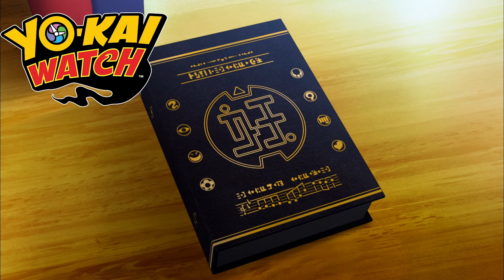YO-KAI WATCH Season 3 Episode 18 | Recap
We met two great creators this week.  Nate takes this opportunity to ask one of them an illuminating question!

New episodes of YO-KAI WATCH Season 3 air every Saturday at 8:30am on Disney XD! Check your local listings to confirm in your area.